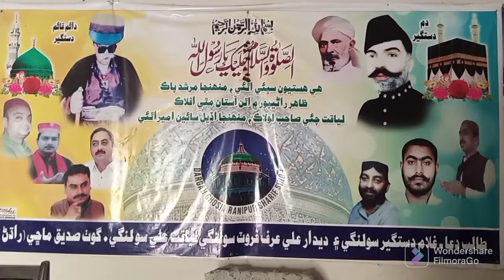Story Rani pur Sakhi salih shah jelani, Meeran sain, Haji adiyal sain, Sain Ibrahim shah.